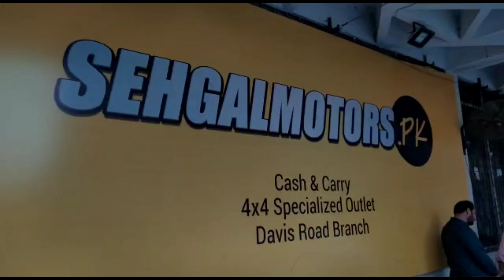Toyota Fortuner Being Modified into LX570 Style Amazing Version@SehgalMotorspkofficial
𝗢𝘂𝗿 𝗦𝗧𝗢𝗥𝗘𝗦 𝗔𝗡𝗗 𝗢𝗨𝗧𝗟𝗘𝗧𝗦:
1. Johar Town Branch: SehgalMotors.PK Store, 862-R Main Boulevard near Shadewal Chowk, Johar Town, Lahore.. Maps

2. Faisal Town Branch: SehgalMotors.PK Flagship Store, 8-C Main Faisal Town Road, Near Faysal Bank, Faisal Town, Lahore. Maps

3. Montgomery Road Branch: 57/5-R, SehgalMotors.PK Outlet, Main Montgomery Road, Near Bank Al-Habib & Soneri Bank, Lahore. Maps

4. Davis Road Branch: SehgalMotors.PK Building, 25/A Meer House, Opposite Tcs, Davis Road, Lahore. Maps

5. DHA Branch: SehgalMotors.PK Store , Opposite Phase 5 exit, Adjacent to Nawaz Sharif Interchange Ring Road, DHA, Lahore